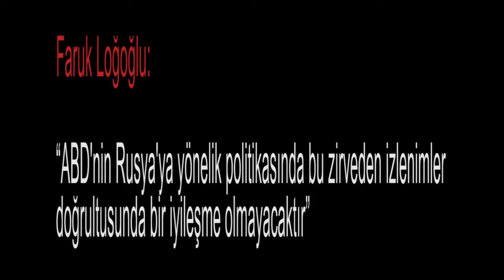Faruk Loğoğlu: “ABD'nin Rusya'ya yönelik politikasında bu zirveden izlenimler doğrultusunda...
Medyasope.tv

Faruk Loğoğlu: “ABD'nin Rusya'ya yönelik politikasında bu zirveden izlenimler doğrultusunda bir iyileşme olmayacaktır"

4.Bu link sizi profil sayfasına götürecek. Bu bölümü doldurduktan sonra tekrar sekmesine tıkladığınızda aylık desteğinizi belirleyip, kredi kartı bilgilerinizi girerek Medyascope.tv’ye istediğiniz süre boyunca destek olabilirsiniz.